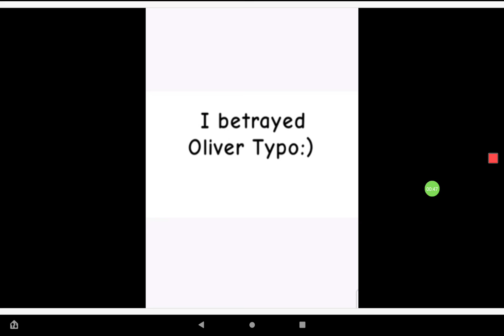Tasha roasts Mr unicorn